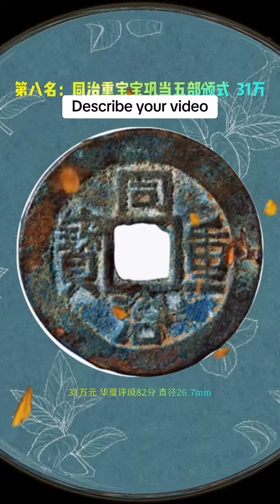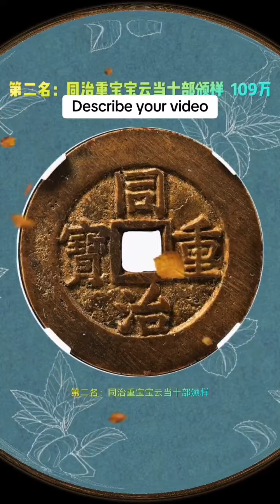盘点最值钱的同治重宝，最贵103万元，遇到一枚就发财#love#like#share#view#fyp#china#numismatic#coin#gold#silver#copper